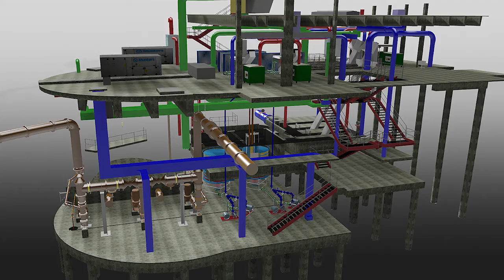Honor: SFCSD New Headworks & Dewatering Facilities | Farnsworth Group, Inc.